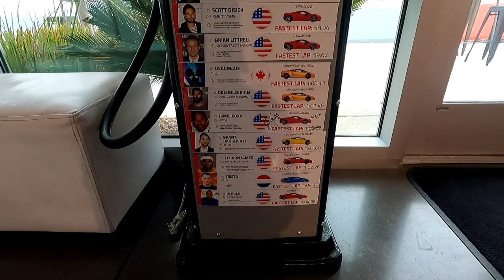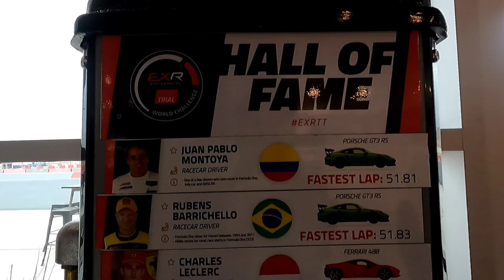Vlog #251 Speed Vegas en Roller Electriques!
On filme les Rollers Électriques inventés par mon pote Mido (Atmos'Gear) pour Automoto avec JP Gagick au super Circuit de Romain Thievin, Speed Vegas 💯